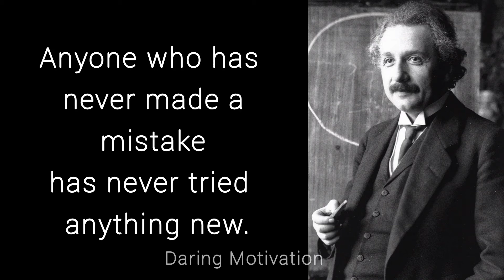Quotes of Albert Einstein | physics lovers | Whatsapp status|Definition | Problem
Wisdom from the one of the greatest scientists of all time. Enlighten your soul.

Albert Einstein was a German-born theoretical physicist, universally acknowledged to be one of the two greatest physicists of all time, the other being Isaac Newton. Einstein developed the theory of relativity, one of the two pillars of modern physics.